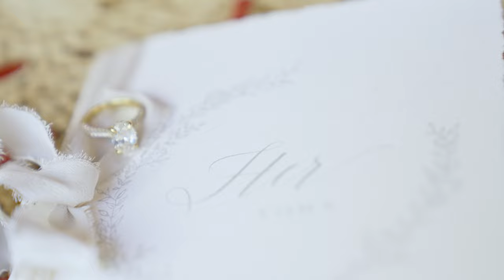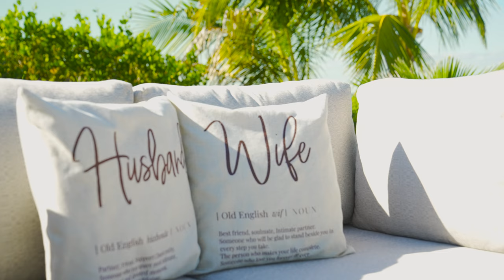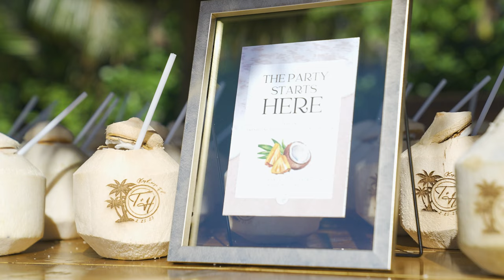Key Largo lighthouse wedding. Key Largo FL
Music bed - MB01DYBTBY8TMAJ
MB01SVXWNKFQLOF